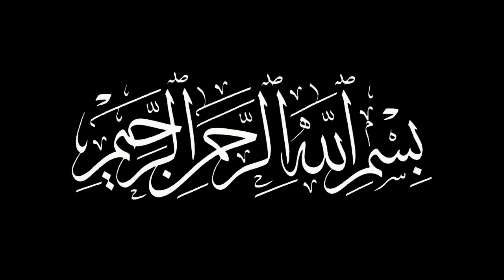Barish Ke Pani Mein Shifa | Panjtan Pak Ka Farman | Barish Ke Pani Ka Wazifa | Merchant Tv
Panjtan Pak Ka Farman Barish Ke Pani Mein Shifa Aur Barish Ke Pani Ka Wazifa